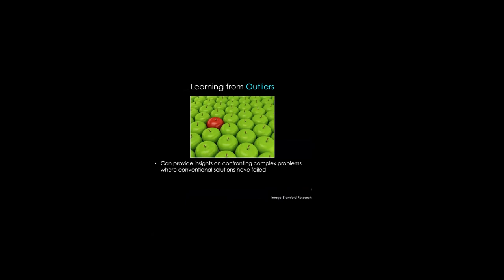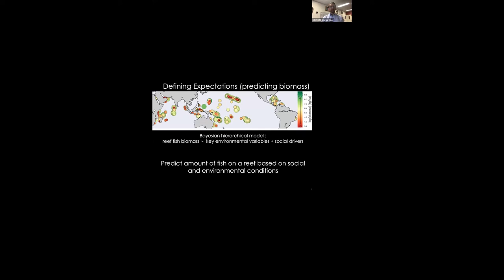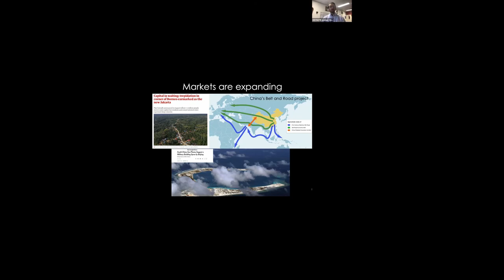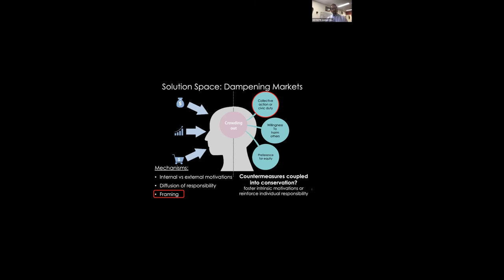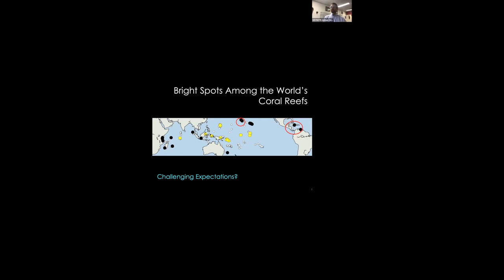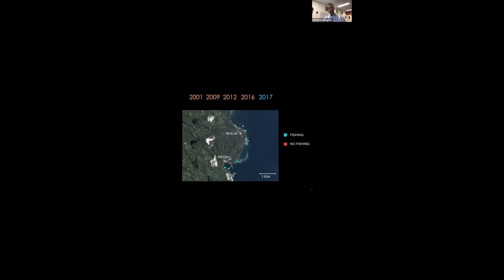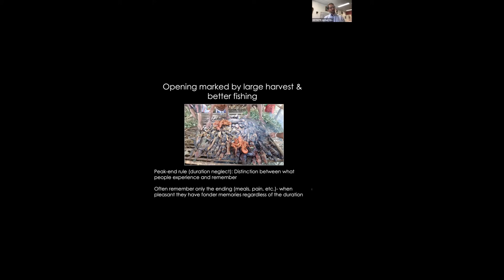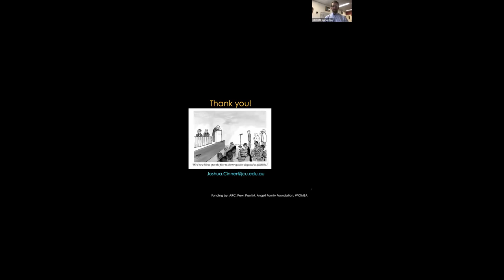Locating and learning from bright spots among the world’s coral reefs - Cinner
The continuing and rapid global decline of coral reefs calls for new approaches to sustain reefs and the millions of people who depend on them. In this talk, I present ongoing work by my research group aimed at rethinking reef conservation along two lines. First is directly confronting key drivers of change.  In addition to environmental factors, there are socioeconomic drivers that influence the condition of coral reef ecosystems, though reef governance rarely focus on explicitly managing these. My colleagues and I analysed data from 2500 reef sites worldwide to quantify how key socioeconomic and environmental drivers are related to reef fish biomass, the presence of top predators, and trait diversity. Our global analysis reveals that the most consistent driver of reef fish assemblages is our metric of potential interactions with urban centres (market gravity). These results highlight underutilized policy levers that could help to sustain coral reefs, such as dampening the negative impact of markets. Second, drawing on theory and practice in human health and rural development, we use a positive deviance (bright spots) analysis to systematically identify coral reefs that have substantially higher biomass than expected, given their socioeconomic and environmental conditions. We then do a “deep dive” into one bright spot where I have been working for 16 years and describe some of the challenges and opportunities of the adaptive reef management system they employ.